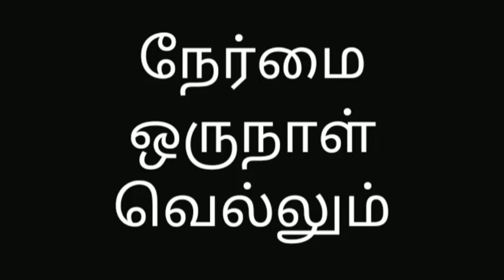இன்னமும் மாஸ் காட்டும் வலிமை | valimai 7th week theater run details | en pasathirkuriay | arm muthu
இன்னமும் மாஸ் காட்டும் வலிமை | valimai 7th week theater run details | en pasathirkuriay | arm muthu | ajithkumar